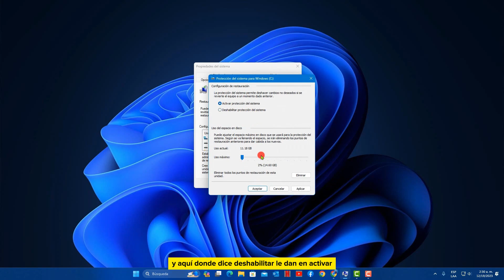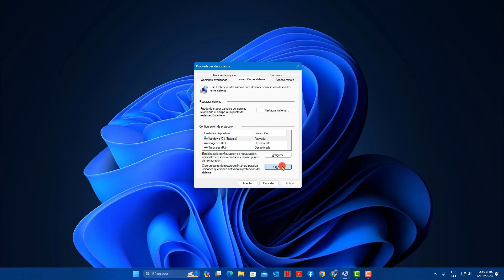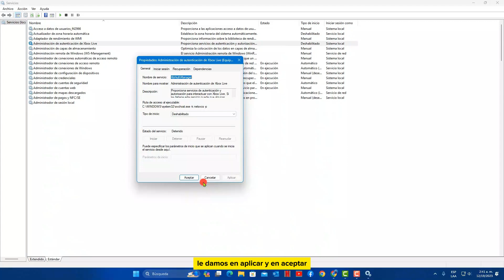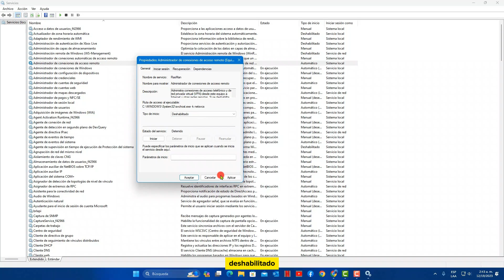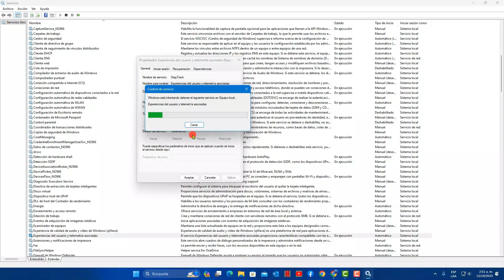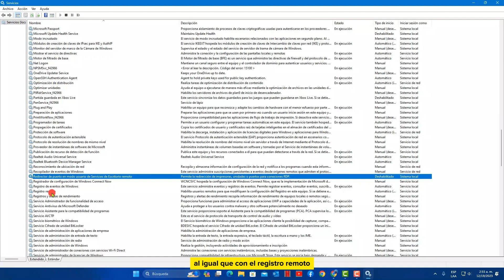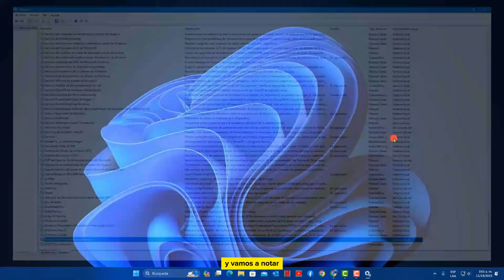⛔Como Deshabilitar los servicios innecesarios y Aumentar la velocidad en Windows 11- 23h2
⚠️ Desactivar todos los servicios de Windows 11 Inútiles para ⚡ Mejorar el Rendimiento de tu PC y no malgastar recursos en funciones que no utilizas ✅

🚫 Lista de Servicios desactivados
- Administración de autenticación de Xbox Live
- Administración remota de Windows (Ws-Management)
- Administrador de conexiones de acceso remoto
- Administrador de mapas descargados
- Cola de impresión
- Configuración de escritorio remoto
- Control Parental
- Experiencias del usuario y telemetría asociadas
- Extensiones y notificaciones de impresora
- Fax
- Partidas guardadas de Xbox Live
- Redirector de puerto modo usuario de servicios de Escritorio remoto
- Registro remoto
- Servicio de Administración de radio
- Servicio de enrutamiento de mensajes de inserción del protocolo de aplicación inalámbrica (WAP) de administración de dispositivos
- Servicio de red Xbox Live
- Servicio de prueba comercial
- Servicio de escritorio remoto
- Servicio Sysmain
- Ubicador de llamada a procedimiento remoto (RPC)
- WalletService
- xbox accessory Management Service